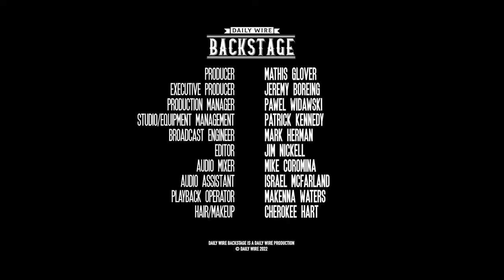Daily Wire Backstage: Don’t Call It A Recession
How long can the Biden Administration go before they have to acknowledge we’re in a recession? Will the President ignore the polling of his own Party and run for a second term? If the Dems dump Joe, is Michelle Obama their only hope to retain the White House? Who wins a Trump vs DeSantis primary?

Join this roundtable discussion featuring Ben Shapiro, Andrew Klavan, Michael Knowles, Matt Walsh, and Daily Wire god-king Jeremy Boreing to find out!

Become a Daily Wire member TODAY and enjoy all of our incredible ad-free content by clicking here⇒